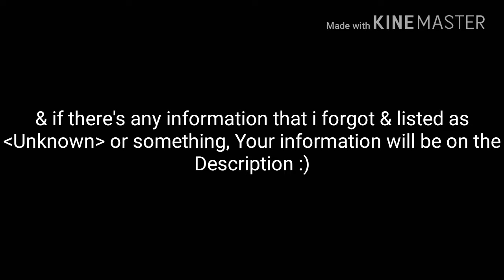My FIRST shoutout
Hi guys i've been busy for NOT uploading any videos & so I hope you enjoyed this video don't forget to Like,Comment & subscribe & Follow me on Twitter,Google+ & Twitch & Now the new one is Join my Discord server :)

NEW!!!

Xbox One Club:
Club Fyingfox GamingYT

Second Xbox One Club:
Gaming History Glitch Club

Google+
Fyingfox Gaming

Fyingfox_GamingYT

Missing User's Information:

     Not Available